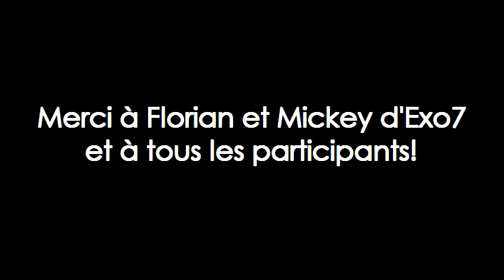PCF Freefly Contest 2012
Petit montage du week-end "PCF Freefly Contest 2012" le 1 et 2 septembre avec Exo7. Track, trace et coaching freefly!